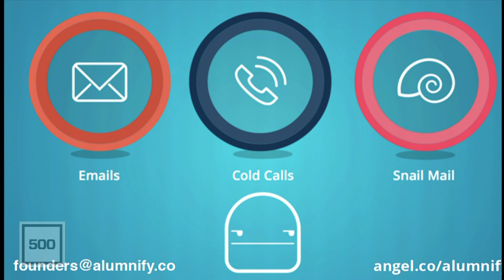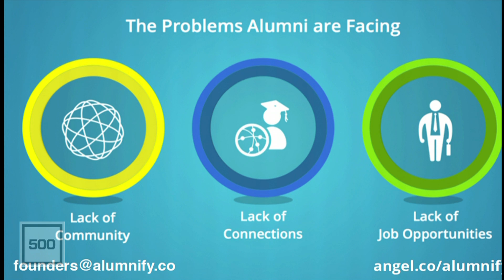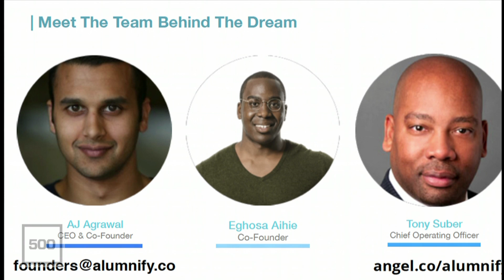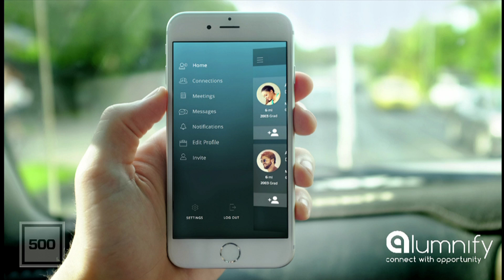[500 STARTUPS DEMO DAY 2015] BATCH 13, Alumnify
Alumnify is a location based professional networking application that enables communication between mutually interested alumni. Using LinkedIn’s API, Alumnify pulls users’ professional information and uses filters to match potential graduates who are most likely to have similar interests based on their geolocation, industry, and education. Based on the outcome of potential networking candidates, Alumnify allows users to anonymously want to connect or pass them. If two graduates want to connect with each other then the users are “matched” and the application introduces the users in an open chat. This creates a job networking tool that fosters relationships based on the affinity users have with their University that is fun and addicting.